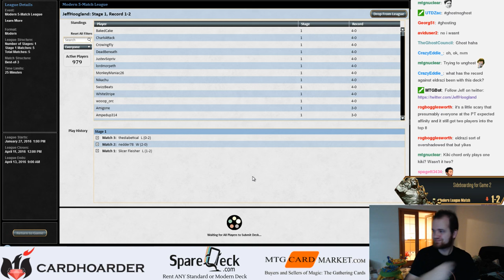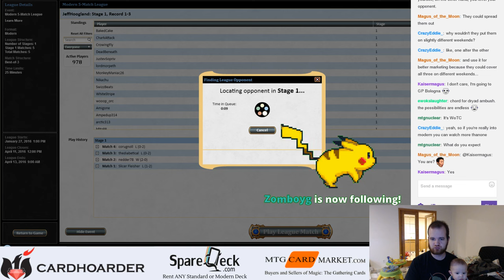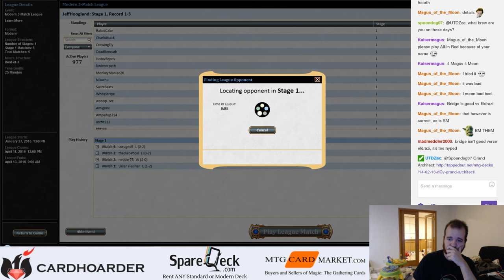Kiki Chord - Feb 16th, 2016 (Part 7)